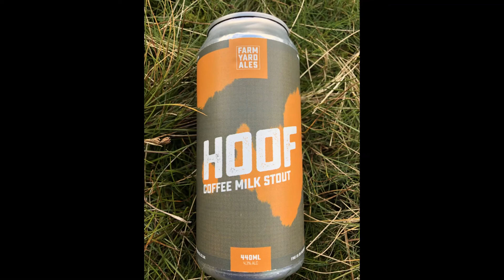Rannerdale Knotts Wild Camp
A short video of a recent wild camp on Rannerdale Knotts. Parked the car in Buttermere and walked up through the valley. A beautiful walk, if a little windy, 50mph at least. Had a great nights sleep with some great views. Clouds never shifted all night so no starburst, better luck next time.